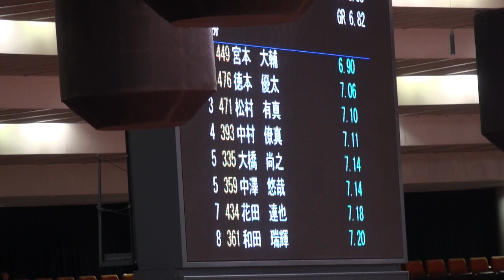2014 日本ジュニア室内陸上 大阪大会 中学男子 ６０m 決勝